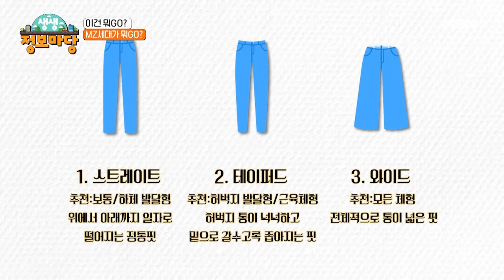시니어의 파격 변신?! MZ 패션 완벽 소화하고 홍대로 출동! MBN 220704 방송